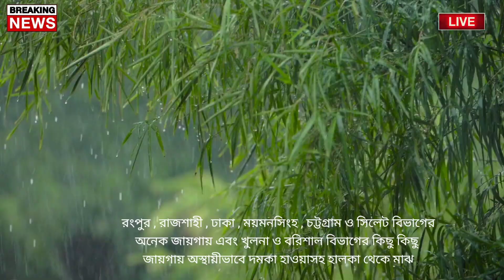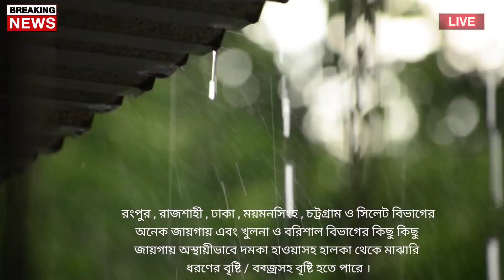আবহাওয়ার খবর আজকের || ১২ জেলায় ভারী বৃষ্টি || Bangladesh weather Report today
Bangladesh_weather
 Dhaka weather
 Khulna weather
 Borisal weather
 Rajshahi weather
 Sylhet weather
 Rangpur weather
Chittagong weather
Westbengalweather
Kolkata weather
Howrah weather
Hooghly weather
Bankura weather
 Purulia weather
 Birbhum weather
 Murshidabad weather
 Medinipur weather
 Darjeeling weather
 Jalpaiguri weather
 Coochbehar weather